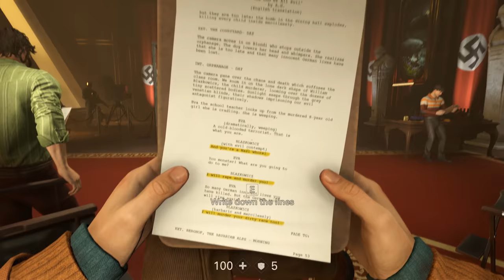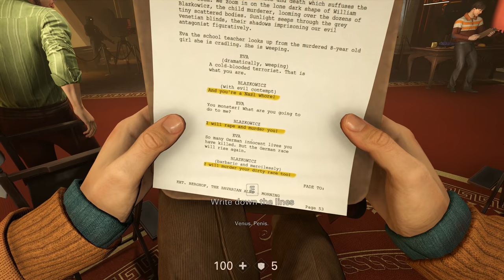Wolfenstein II: The New Colossus (Ep. 18 – Casting)